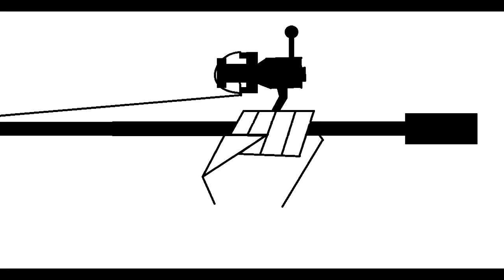Missed a Big Fish - Found Some Skeletons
Since I haven't had much luck or time lately, Here's some old footage I mentioned in my Announcements video a while back. Special Guest editor: Rexacious.